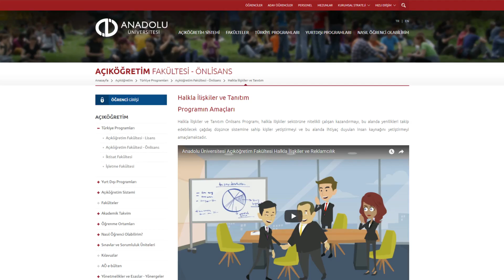Halkla İlişkiler ve Tanıtım (Önlisans) - İş Olanakları